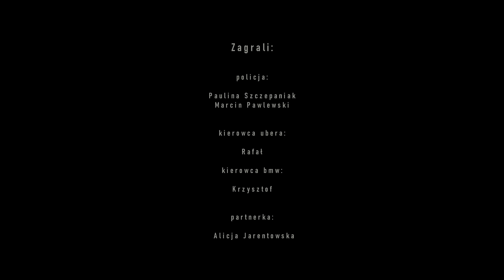6RZY8 - KAŻDY DZIEŃ (OFFICIAL VIDEO)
Z wielką przyjemnością przedstawiamy Wam kolejny track pt: "KAŻDY DZIEŃ" promujący nadchodzący drugi album 6RZY8'a, noszący nazwę "Czarna Perła". Płyta zawiera 15 kawałków, które zostały nagrane u PokeT'a w
Studio Trip. Do 7 z nich zostały wykonane na naprawdę wysokim poziomie teledyski, którymi zajął się Kwas ze Studia Patolex. Za mix/mastering całego projektu, również odpowiada Kwas/studio Patolex.

Album był tworzony przez ostatnie 4 lata i jest to zlepek historii z moich wzlotów i upadków. Oceńcie sami.

Okładką zajęła się Alicja Jarentowska.

PREMIERA już w 29 pażdziernika 2022r.

Tekst/artysta:

6RZY8

mix/master/wideo/montaż:

Kwas/Patolex studio